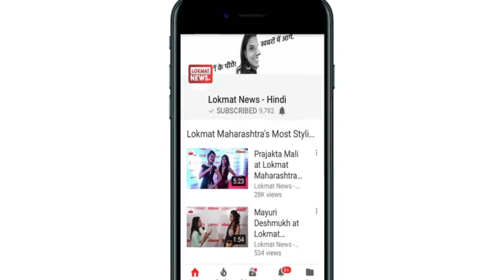Karnataka Elections 2018 Results | Live Updates | 9:30AM Party Position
Karnataka Elections 2018 Results | Live Updates | 9AM Party Position